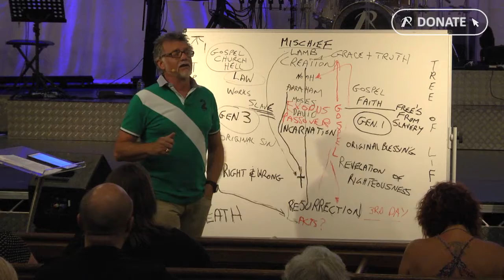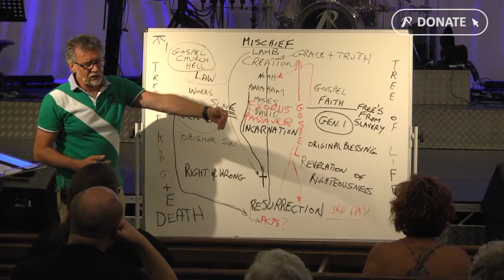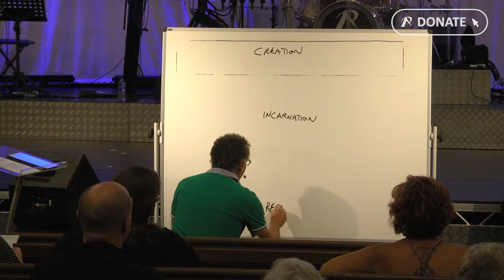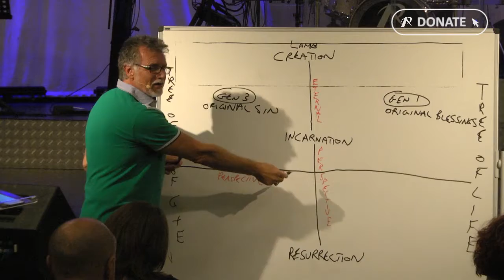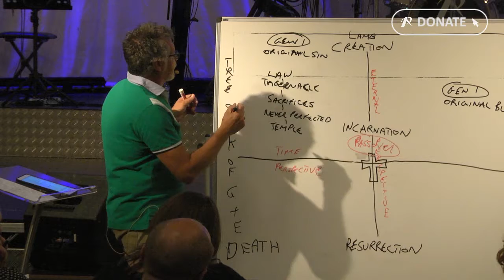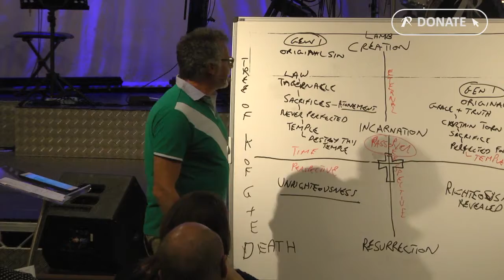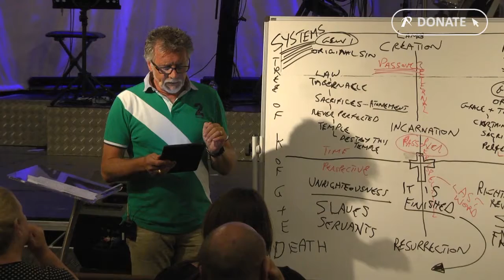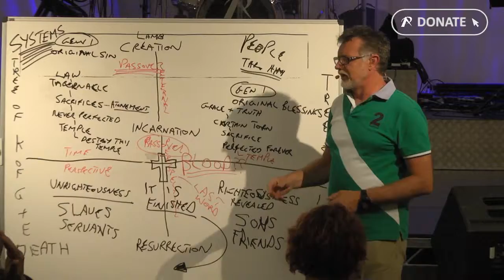Anth Chapman - The Line Between Truth and Not Truth - Part 3 - Wednesday 20th July 2016